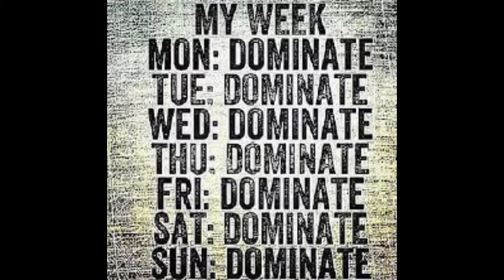Victory And Triumph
Born and raised on the south side of Chicago in the early 80's, Markiss Stone was determined not to be a product of his environment. After high school he joined the military, toured Iraq during Operation Iraqi Freedom in 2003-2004, went to school for radio tv and joined the car business in 2007.
In October 2018, while attending the Hustle & Grind Conference in Orlando Florida, Markiss got the memo that it was time to stop waiting and start creating, and its where  he debuted The Daily Dose Show.